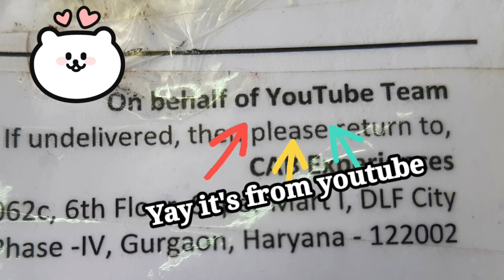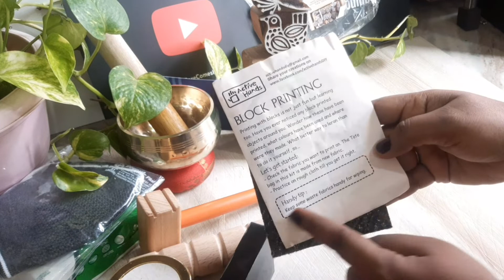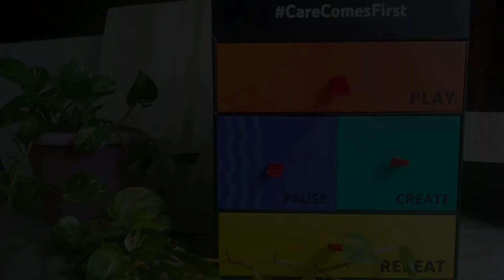Unboxing YouTube gift|1st gift